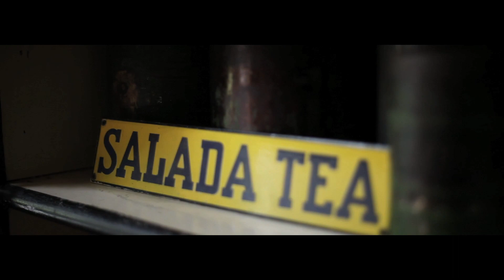Discover the Sounds of History- Menie General Store (Lang Pioneer Village Museum)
Discover the sounds of history at Lang Pioneer Village Museum.